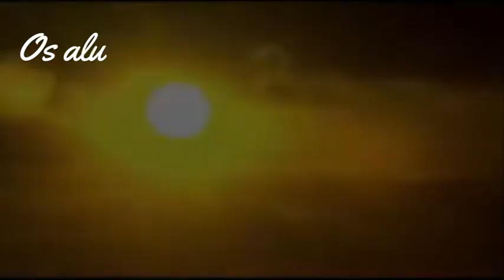O Homem que Calculava